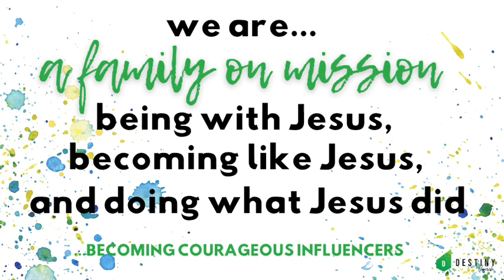Generous, Week One: Money follows Mission. 16 April 2023, 09:00. Glenn Cooke.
We hope you enjoy this life-giving message!

We are a family on mission, being with Jesus, becoming like Jesus and doing what Jesus did, becoming courageous influencers.